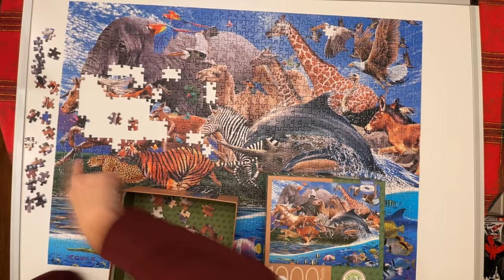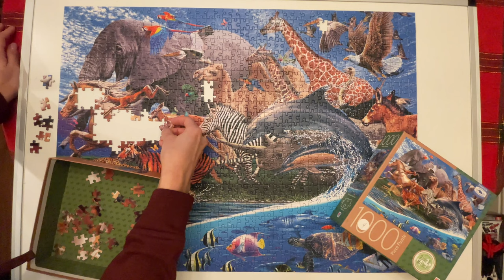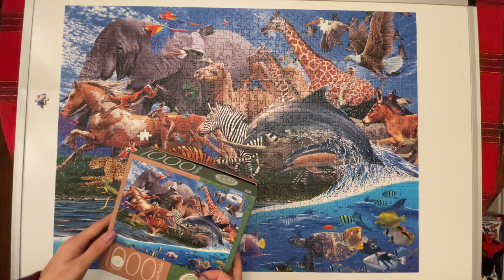1000 Piece Migration Puzzle ASMR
I loved putting this fun puzzle together. It was easy and the puzzle was good quality. It took me about four days to complete. You can hear the rain in the background, some sipping tea, and the relaxing puzzle sounds. I hope you enjoy this ASMR video.